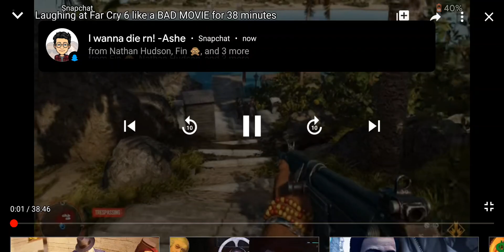😁😂🤣😄 Far Cry 6